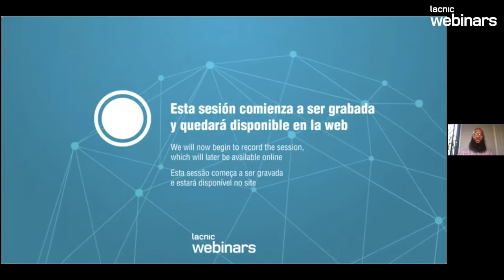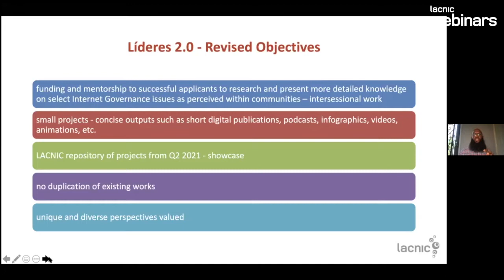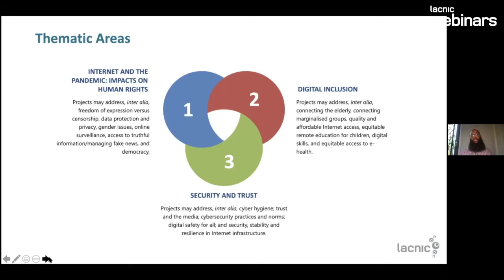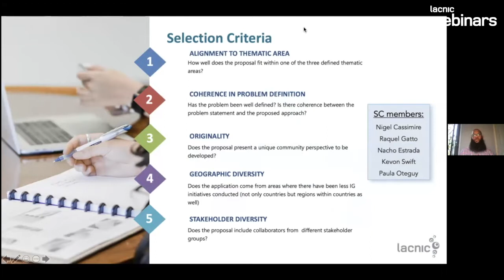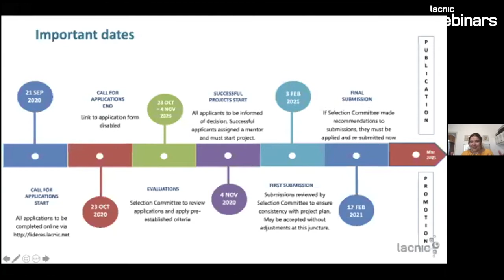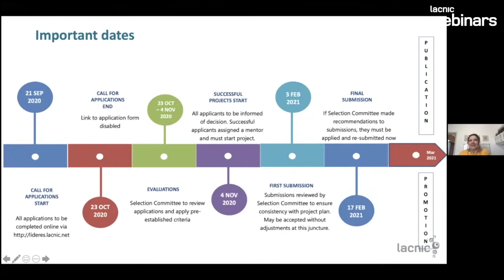El fortalecimiento de la Gobernanza de Internet en LAC